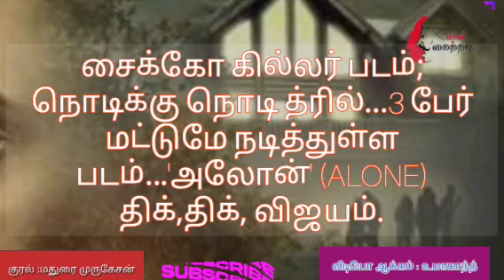சைக்கோ கில்லர் படம்;நொடிக்கு நொடி த்ரில்...3 பேர் மட்டுமே நடித்துள்ள படம்.அலோன்' (ALONE)திக்,திக்,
"சைக்கோ கில்லர் படம்;
நொடிக்கு நொடி த்ரில்...3 பேர் மட்டுமே நடித்துள்ள படம்...'அலோன்' (ALONE)
திக்,திக், விஜயம்.